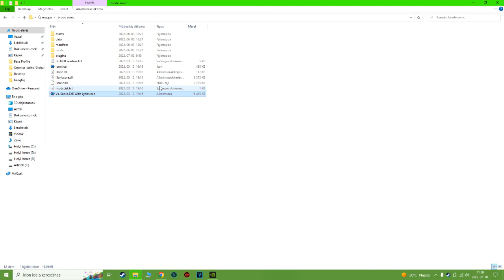friday night funkin Vs Sonic.EXE brodowo Verzió Gameplay